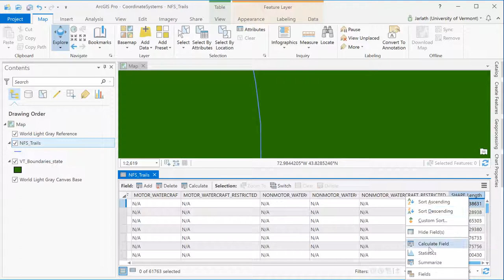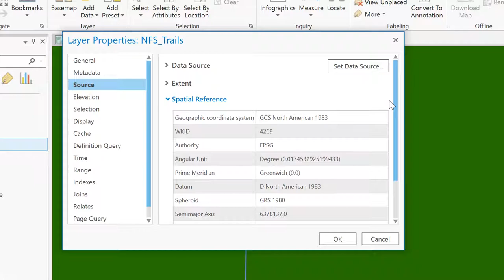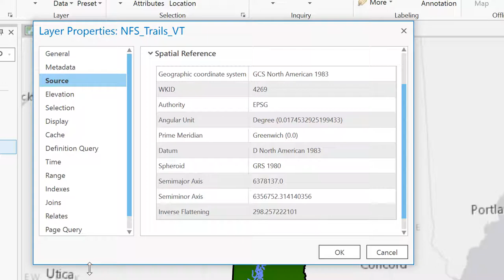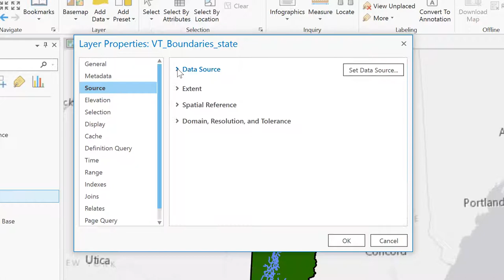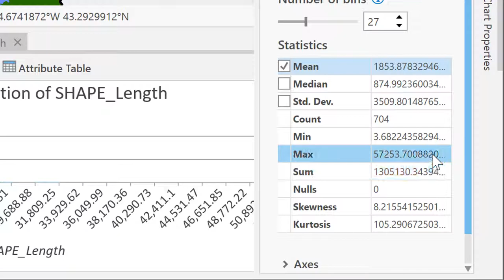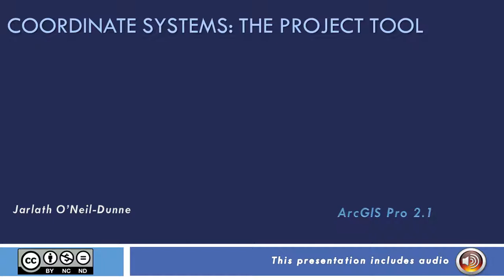Coordinate Systems Project